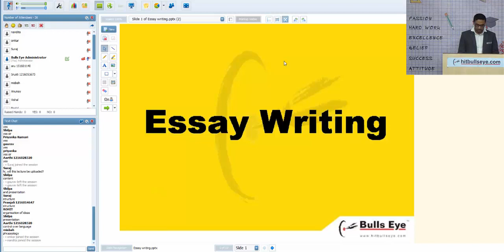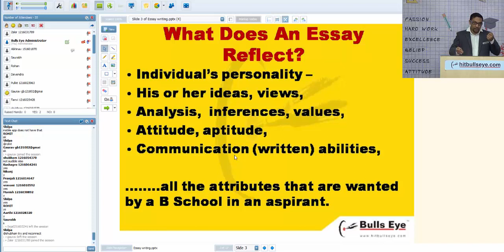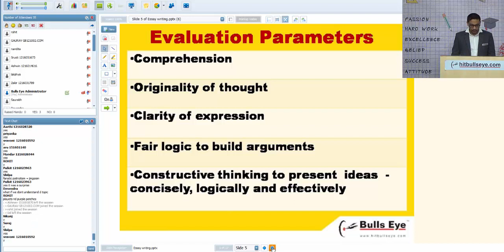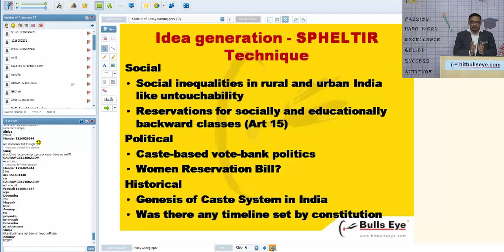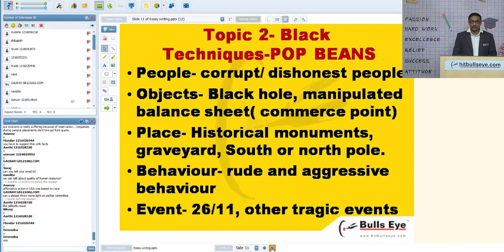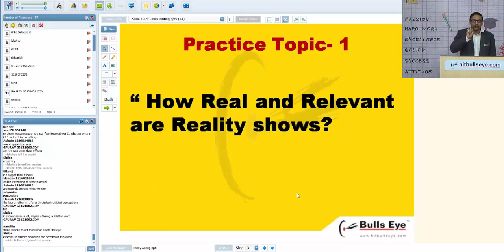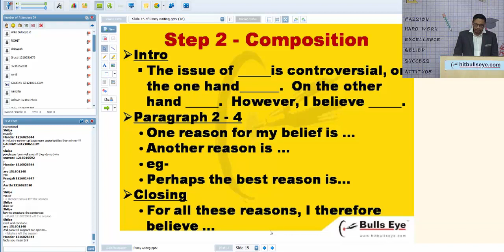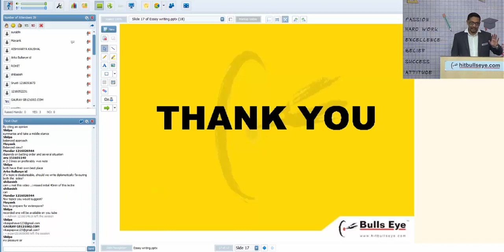Essay Writing : Strategy & Tips